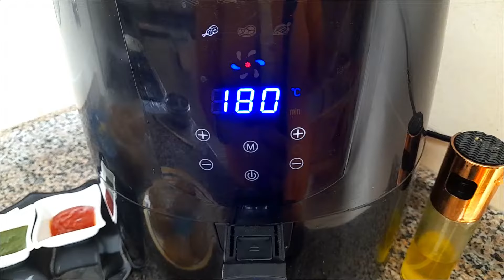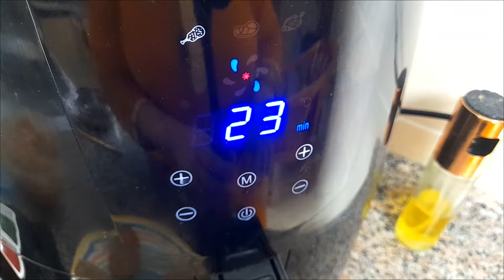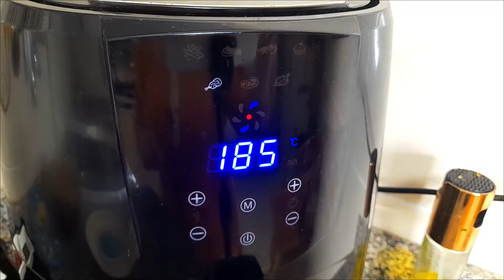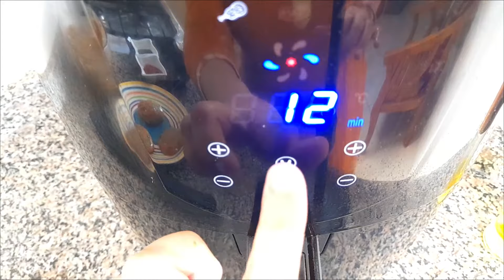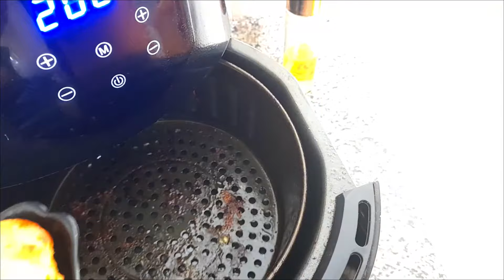Spicy and Cheesy Chicken Cheese Kabab Recipe - A Perfect Snack for KIDS or Party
Looking for a spicy and cheesy appetizer for your next party or gathering? Try our delicious Chicken Cheese Kabab recipe. In this video, we'll show you step-by-step how to make the perfect kababs . From marinating the chicken to grilling to perfection, we've got you covered.
Perfect for parties, gatherings and as an appetizer. Using spices like salt, ginger garlic paste, cumin powder, coriander powder, paprika and Mozarella cheese, these kababs are sure to be a hit with your guests. Watch the video now and start impressing your friends and family with your culinary skills
🎬How to make easy palak paneer /Spinach With cheese Cubes /Palak paneer recipe /Lasooni Palak Paneer

RELEVANT HASHTAGS